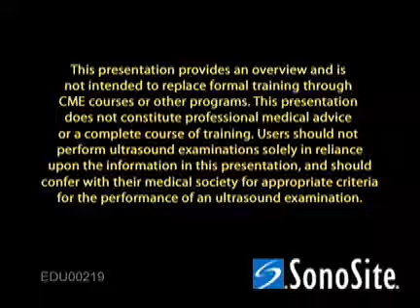How to: Ultrasound Guided Shoulder Injection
for more videos like this.

An review of an ultrasound-guided shoulder injection, including patient position, probe location, ultrasound settings, scanning technique, needle path.

For a more comprehensive and portable video library, please download the SonoAccess™ iPhone® app